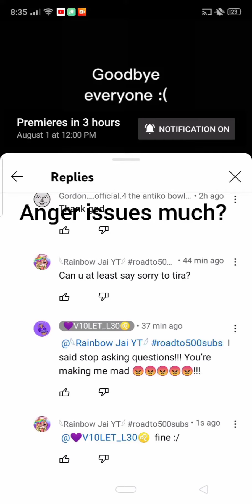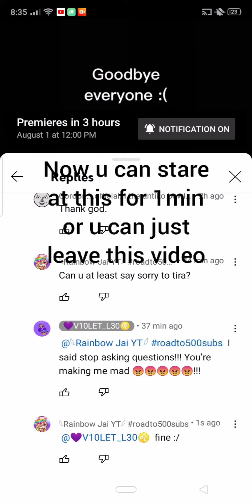a short conversation for @💜V10LET_L30♌️